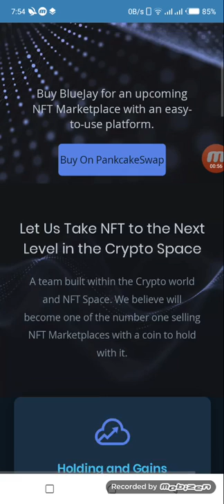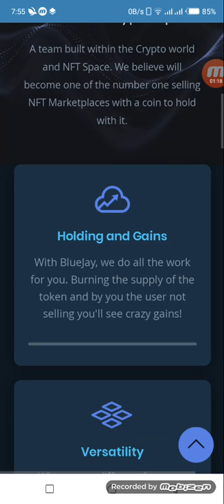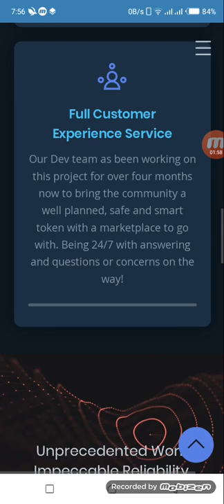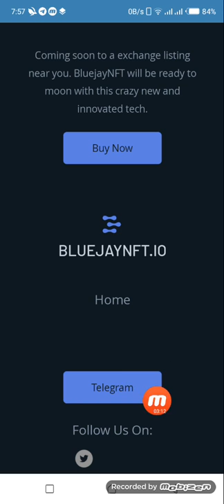NEW TOKEN PROJECT BLUE JAY NFT | FULL TOKEN REVIEW 500 X SOON BUY ON PANCAKESWAP